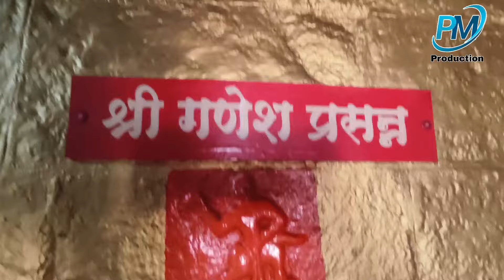कुरुंदवाड येथील कार्तिक स्वामी मंदिर Kurundwad kartik swami temple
Kurundwad ghat
Kurundwad panchayatan devasthan
kartik swami temple Kurundwad
sarsenapati santaji ghorpade samadhi Kurundwad